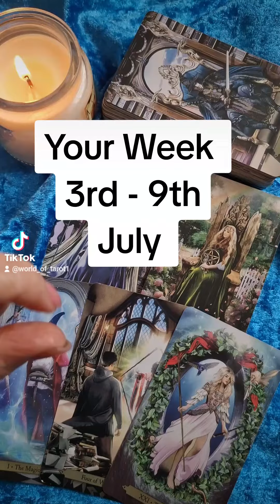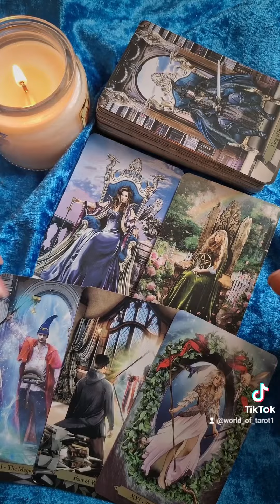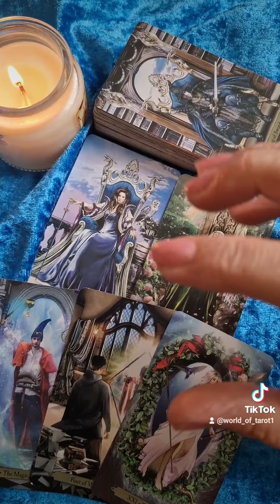YOUR WEEK 3RD-9TH JULY ✨️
Hello everybody 🤗